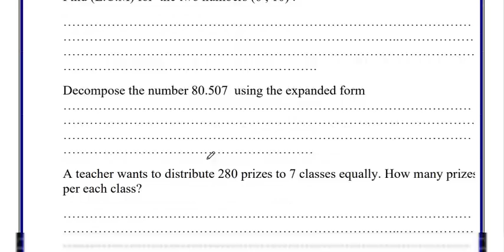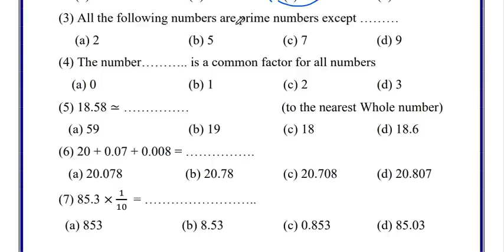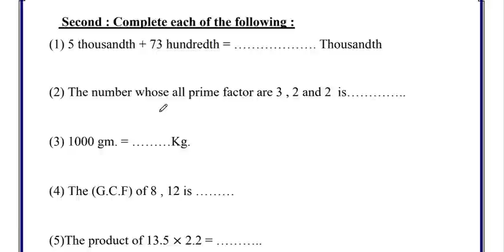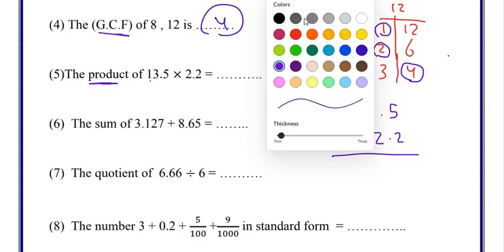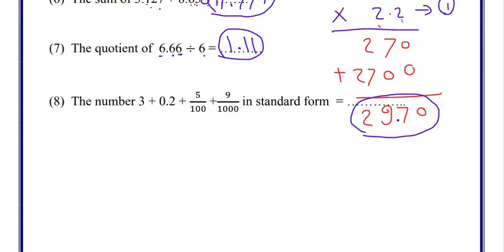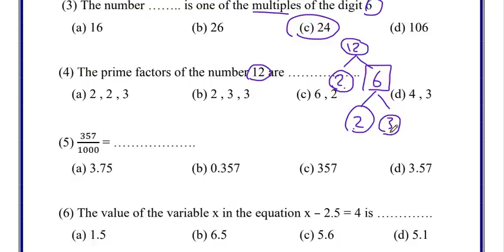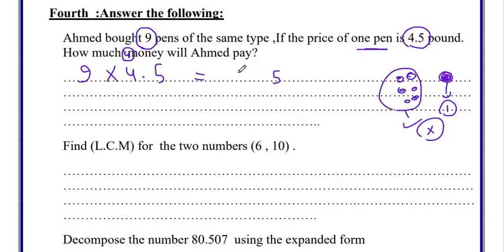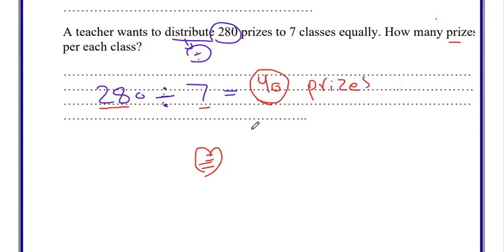حل نماذج الوزارة الرسمية | خامسة ابتدائي | التيرم الاول | Math | بمواصفات امتحان نصف العام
حل نماذج الوزارة الرسمية الصف الخامس الابتدائي التيرم الاول ( زي اللي هيجيلك في امتحان نص السنة )

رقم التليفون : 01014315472